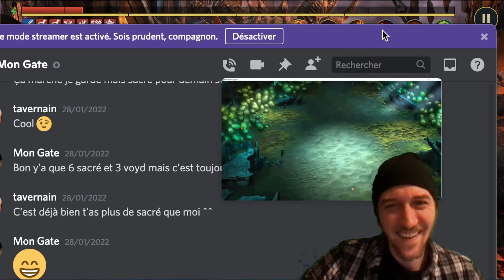NE PAS SOLOTER LA SPIDER 25 AVEC MAXIMEPRICE ET SLHAR / Raid shadow legends fr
Lien discord la taverne de tavernain : N'hésitez surtout pas à me le demander en commentaire :)